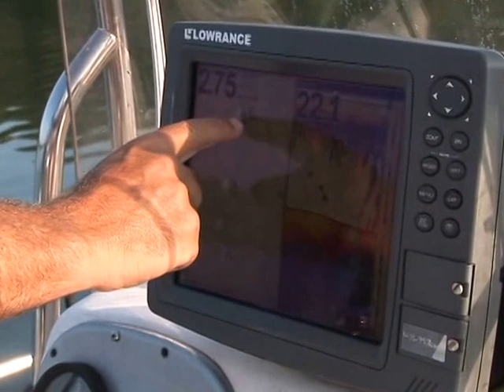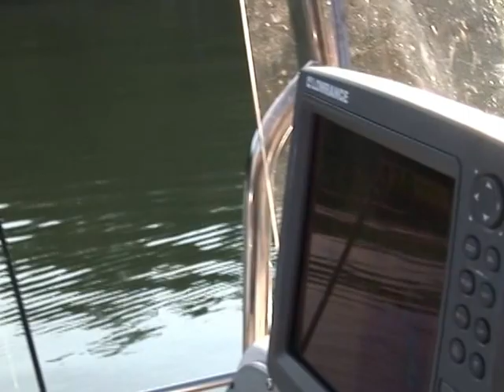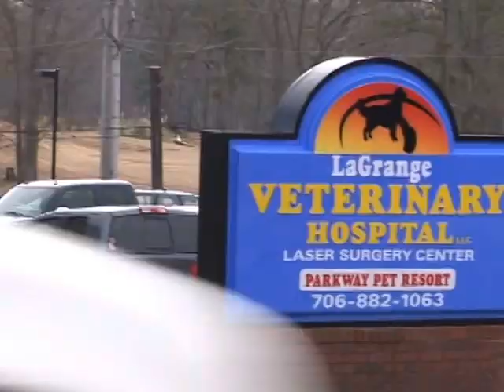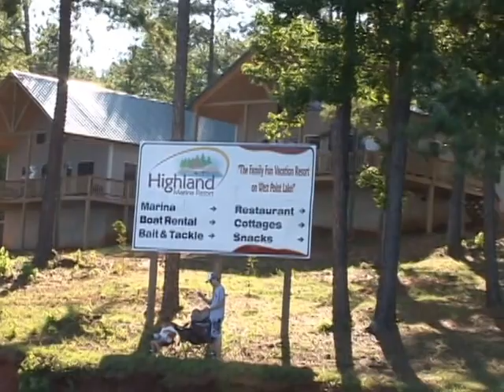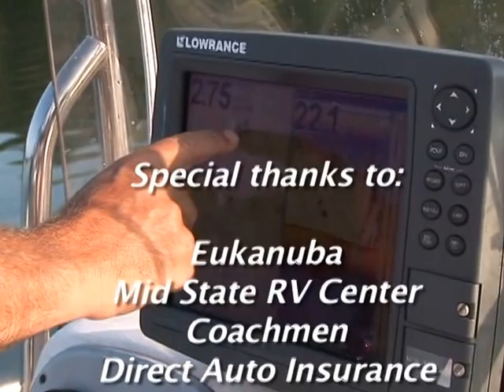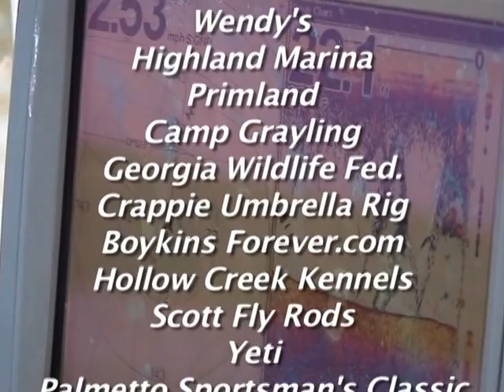L C 20 Crappie Fishing with Dr Durham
This is a summertime crappie fishing trip with Long time friend Dr. Durham.